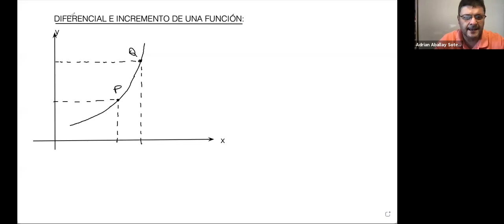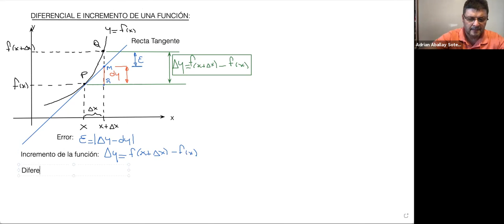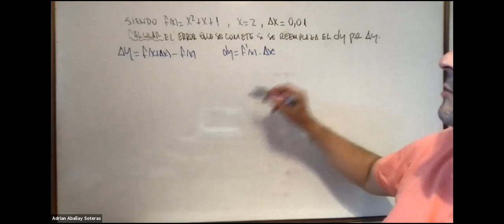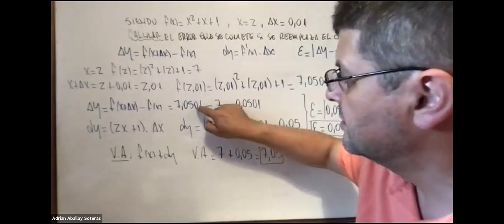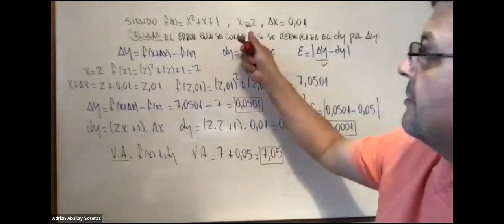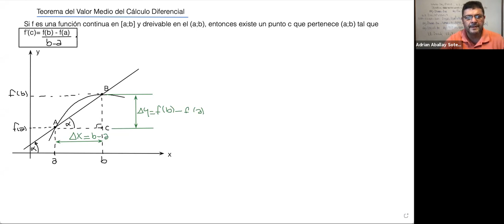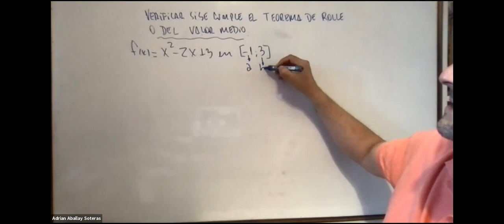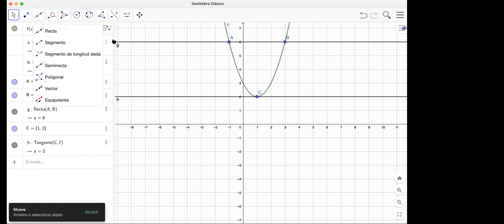IEM 1ro 01Oct 16:12 | UTNLaRioja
1er Año
Ingeniería ELECTROMECÁNICA
UTNLaRioja

®79de3099-5b2a-427f-86b8-1acf1ce399ae